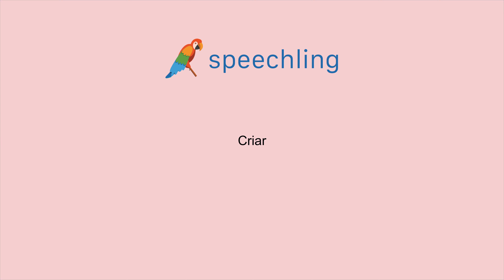포르투갈어로 "창조하다" 말하는 법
남자 목소리 :
Criar

여성 목소리 :
Criar

남성 음성 번역 :
창조하다

여성 음성 번역 :
창조하다